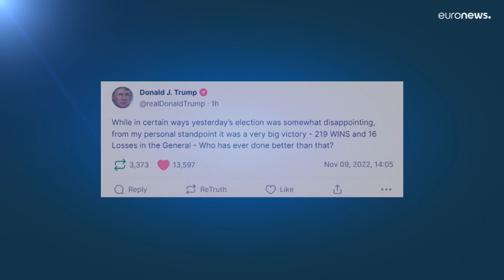Élections de mi-mandat aux États-Unis : quel parti prendra le contrôle du Congrès américain ?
Selon les prédictions actuelles, les républicains semblent toujours favoris pour emporter la majorité à la Chambre des représentants. Les démocrates ont l'espoir de remporter le Sénat.